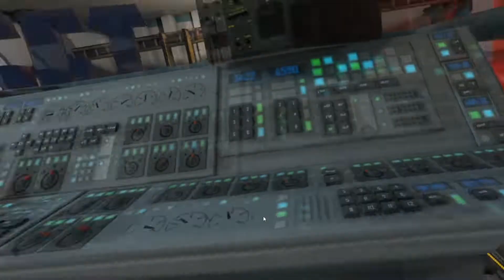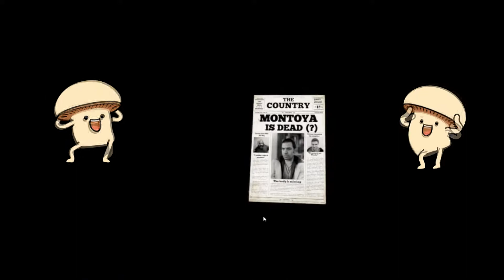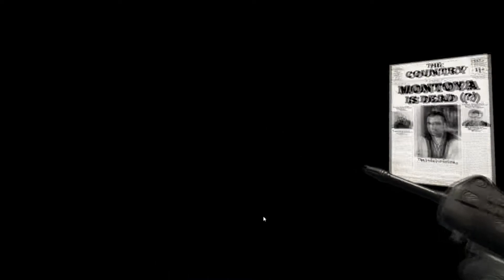THIS GUY JUST WON'T DIE - Crisis VRigade 2 GAMEPLAY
The least likely drug lord that I would expect to encounter in this line of duty and as a vtuber

Remember children, don't do drug